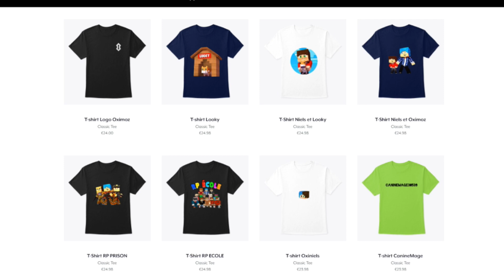SI JE REPRODUIS UN COCHON LA VIDÉO S’ARRÊTE !